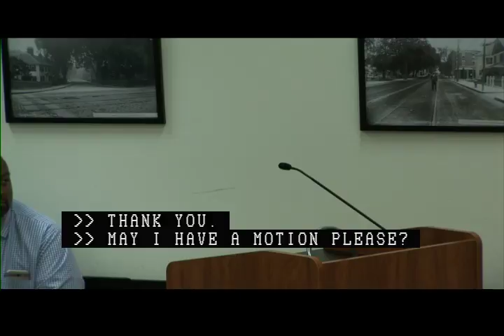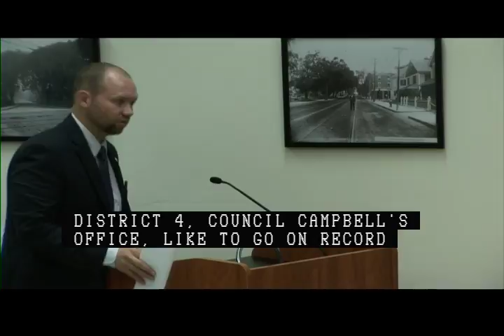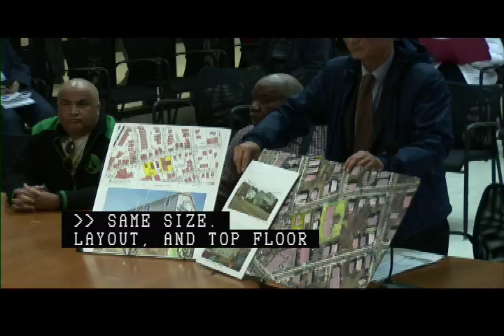Zoning Board of Appeal Hearing 5-22-18